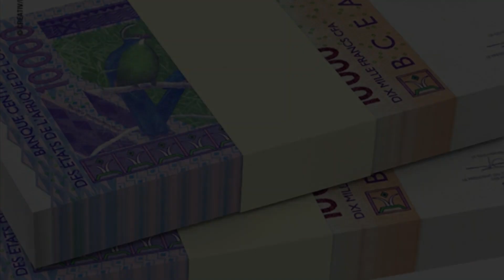Voici le salaire que toucheront les recrues de WAGNER.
ASSIMI GOITA
Le salaire minimum pour les profils est de 1800 euros l’équivalent d’un million deux cent mille (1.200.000f). Pour le journal, « toutes les spécialités militaires seraient demandées »